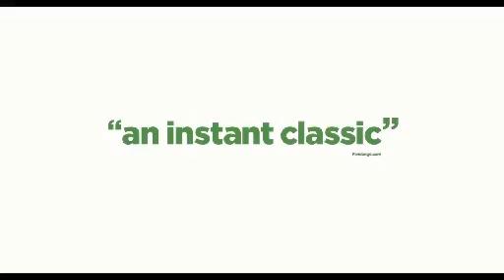critique combo Blu-ray/DVD Ted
critique combo Blu-ray/DVD Ted par Sébastien pour Un film distribué par Universal Studio de Seth MacFarlane avec Mark Wahlberg, Mila Kunis, Giovanni Ribisi, Joel McHale, Jessica Barth et Sam J. Jones ainsi que la voix anglaise Seth MacFarlane.  Sortie en magasin le 11 décembre 2012.

Le jour de Noël, John Bennett reçoit en cadeau un ourson en peluche qu'il prénomme Teddy. Plus tard, alors qu'il s'apprête à s'endormir, John exprime le souhait que son ourson prenne vie... À son réveil, il retrouve son ourson vivant et parlant. Vingt-cinq ans plus tard, ils vivent toujours ensemble. Mais voilà : Lori, la petite amie de John, en a assez des folies de Ted, qui ne semble définitivement pas vouloir devenir un adulte. Et John, qui est pris entre les deux, doit choisir entre l'ourson et la femme... mais quel dilemme! Pour lui, impossible, vraiment, de décider qui des deux il souhaite garder à ses côtés.